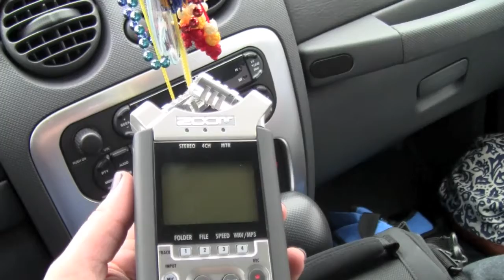5/24: Rambles in a Car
Kylie rambles about life in a car